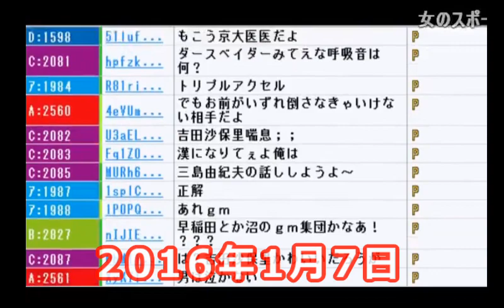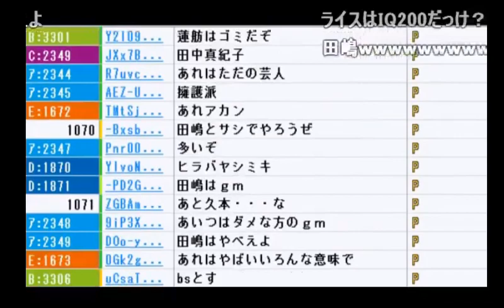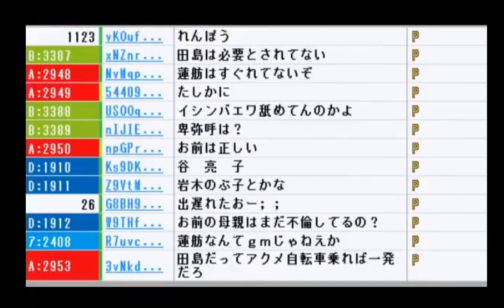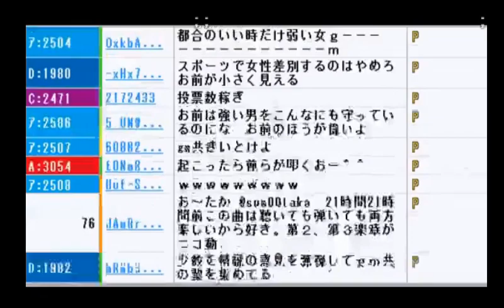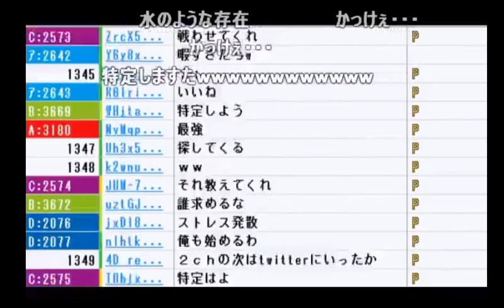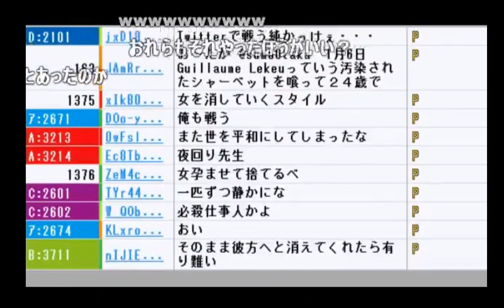【うんこちゃん】男女について【2016/01/07】